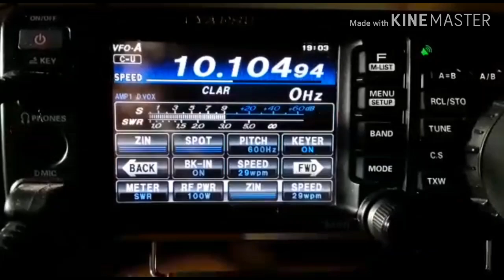6W7PCT CW 30M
Cw,6w7pct,dx